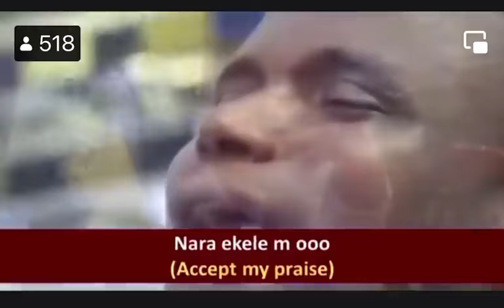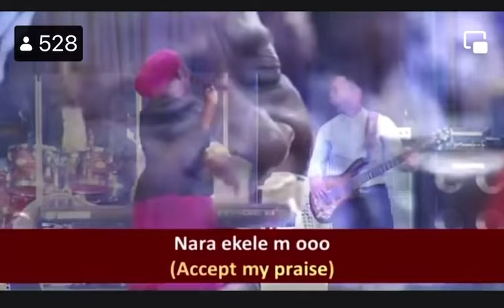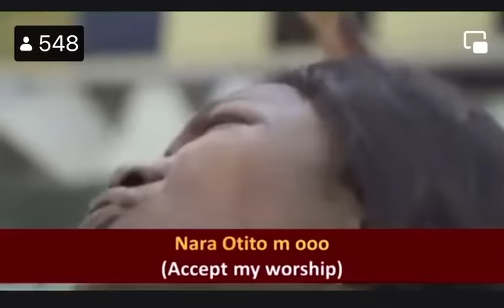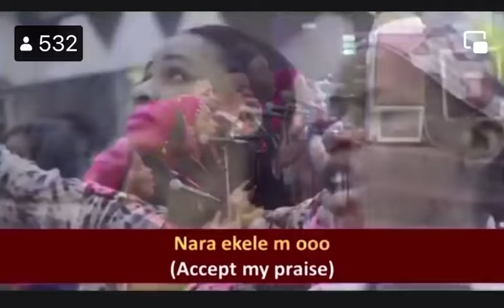RMW Presents Osinachi Nwachukwu - 2021 Nations Worship in His Presence (Official Video)